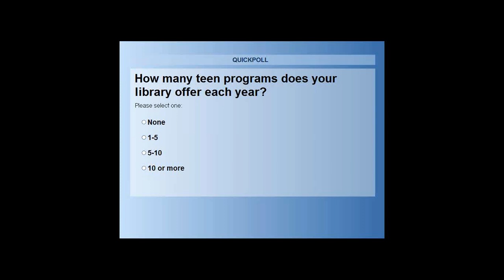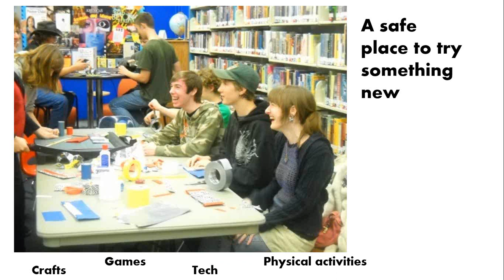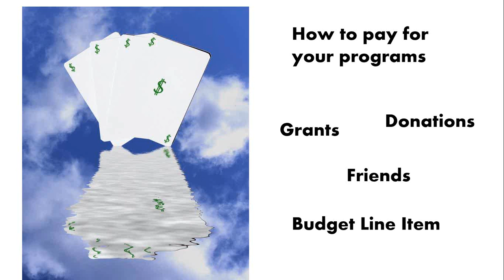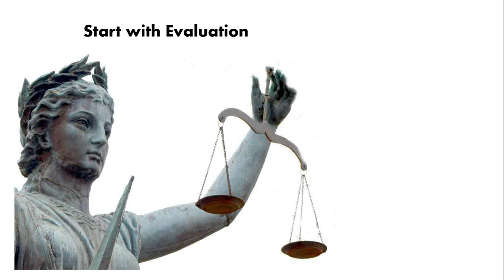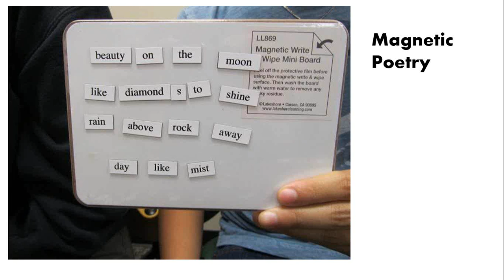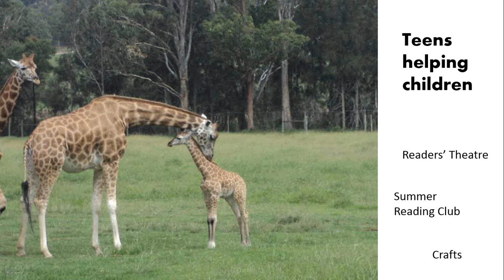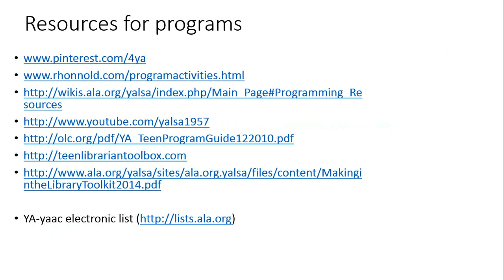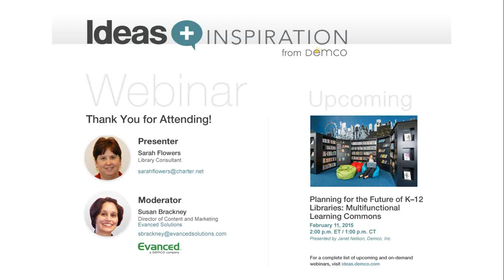Webinar: Developing Irresistible Programming for Teens